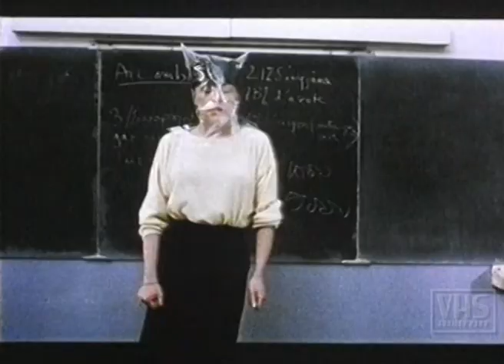P.R.O.F.S ...UND DIE PENNE STEHT KOPF - Trailer (1985, Deutsch/German)